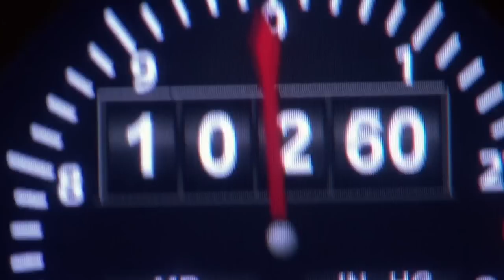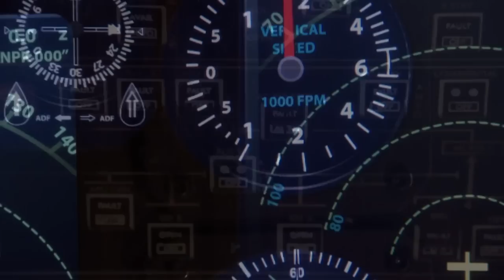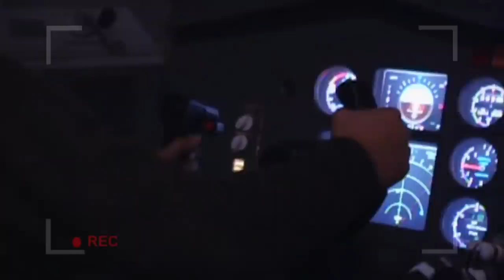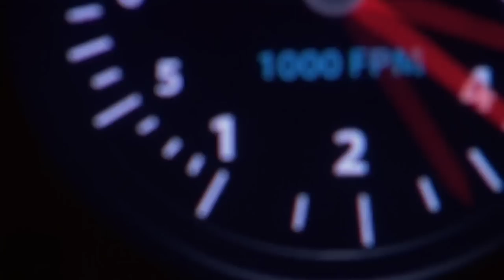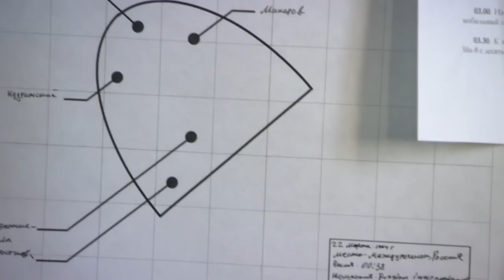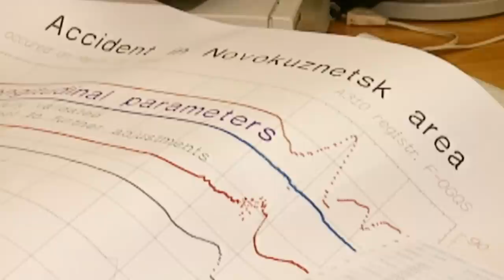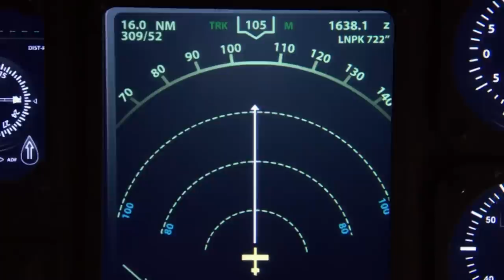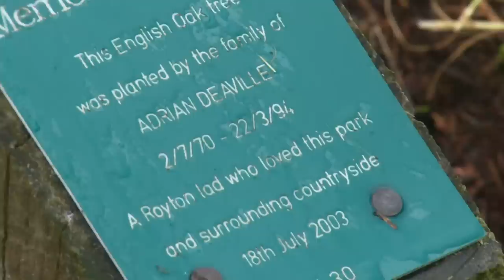Teenagers Take Turns “Flying” A State-Of-The-Art Aircraft | RIA 593 | Mayday: Air Disaster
The captain and co-pilot had the plane running on autopilot when they invited the teenagers to take turns “flying” the state-of-the-art aircraft. First, the captain’s daughter took the control column and then his son.

From Season 3 Episode 10 "Kid In The Cockpit": On March 23, 1994, Russian International Airlines Flight 593 left Moscow’s airport for Hong Kong.  The aircraft was the pride of the Russian fleet, a fully automated Airbus, newly arrived from France. In the cockpit was a very experienced flight crew. The captain’s children were also on board and shortly after take-off, he invited them into the cockpit.  This triggered a series of disastrous events.

Soon after the son sat down, the plane began banking steeply – even though the autopilot was still on. While the crew struggled desperately to figure out what was wrong, the situation went from bad to worse.  The plane began turning more and more steeply, sharply increasing the G-forces throughout the jet. Then started falling from the sky in a wild corkscrew spin. The son was trapped in the pilot’s position.

Eventually, the captain managed to get back into his seat but it was too late.   While he pulled the plane out of its spin, it had fallen too far, and crashed into the snowy mountains of Siberia. Everyone on board was killed.